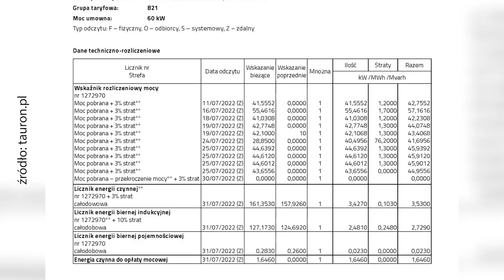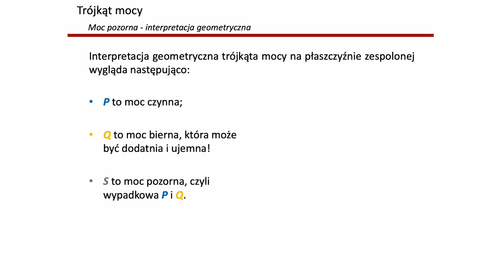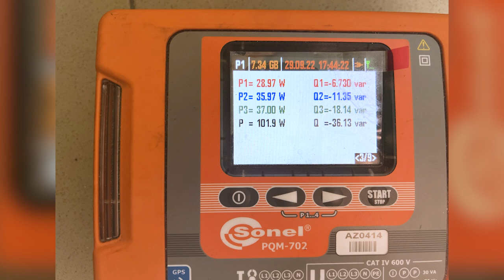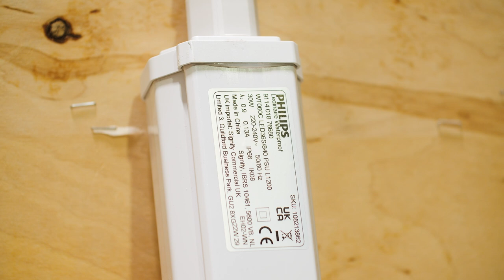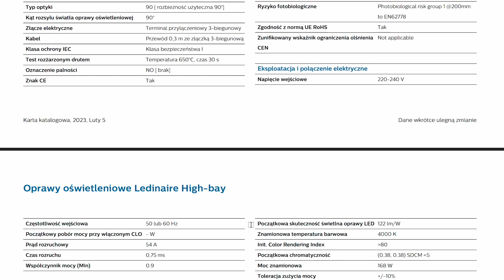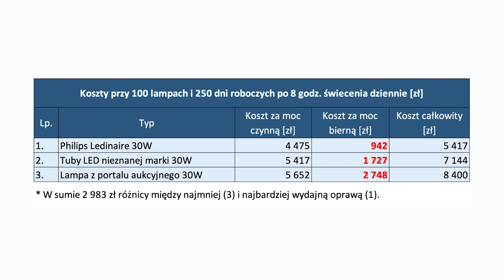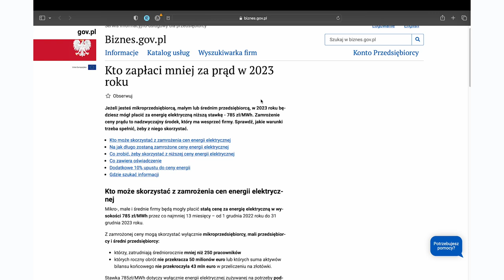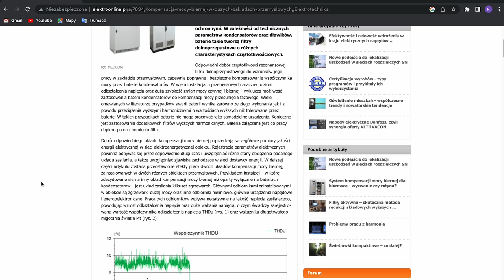MOC BIERNA w instalacjach oświetleniowych LED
Czy inwestycja w wymianę oświetlenia na ledowe zawsze jest opłacalna? Niekoniecznie - źródła światła LED o niskim współczynniku mocy mogą odpowiadać za wysokie zużycie mocy biernej.
W konsekwencji po modernizacji oświetlenia rachunek za energię, zamiast się obniżyć, może być jeszcze wyższy! Właśnie z taką sytuacją u klienta spotkał się nasz kolega Adrian z Grupy Elektryka prąd nie tyka.
Zapraszamy dziś na film, zrealizowany we współpracy z Philips, który jest rozwinięciem zagadnienia poruszonego ostatnio na naszym blogu

0:00 - 0:38 Wstęp
0:39 - 1:09 Opłata za energię bierną
1:10 - 2:37 Moc bierna indukcyjna i pojemnościowa
2:38 - 4:23 Współczynnik mocy
4:24 - 8:01 Studium przypadku modernizacji oświetlenia obiektu biurowo-magazynowego
8:02 - 13:22 Porównanie trzech różnych źródeł światła w technologii LED i koszty energii
13:23 - 17:31 Wywiad w Centrum Zastosowań Światła w Pile